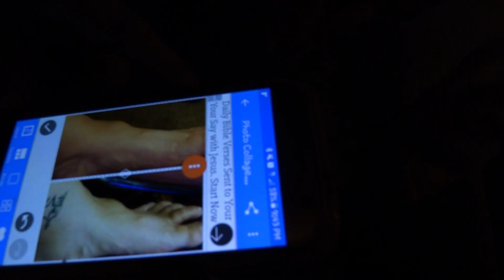Baptism in the Holy Spirit, Healing, and Prophecy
My new friend Bridged had an amazing encounter with the Lord after He revealed things about her life and past, healed her rib and started the proccess of healing on her foot.